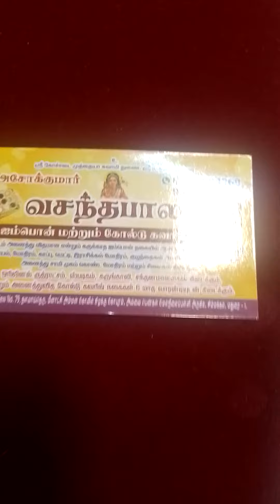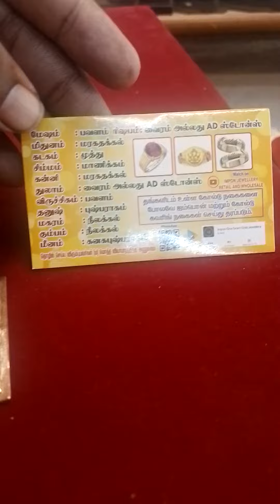போகர் சித்தர் பஞ்சலோகம் ஐம்பொன் சிலை 3 இன்ச் price 5500 whatsapp 9786 868362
போகர் சித்தர் பஞ்சலோகம் ஐம்பொன் சிலை 3 இன்ச் price 5500
vasanthabala panchaloham
VasanthaBala impon
vasanthabal fivemetel jewellery